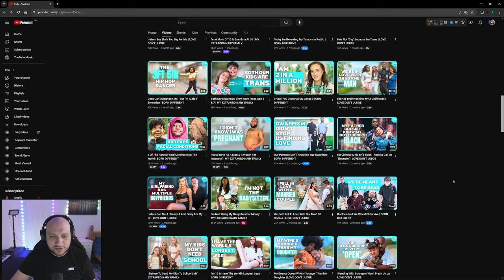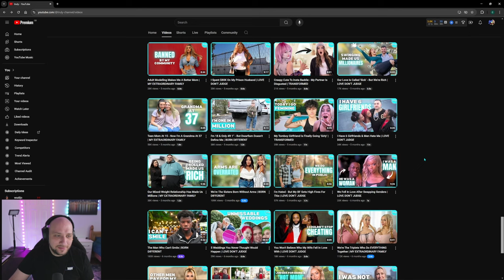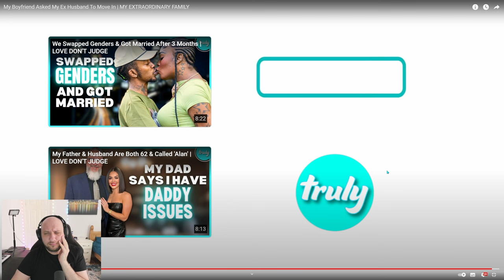A Weird Living Situation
Hello everyone, in today's video we are looking at some weird living situation, where a lady lives with her boyfriend and ex husband in the same house. Is this weird or not?